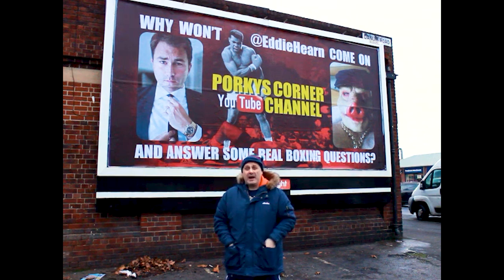Weapon of the Week 19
Kugan Cassius takes it on the chin this week. Has Kugan lost his neutrality? We think he's certainly in danger of doing so. Kugan, have a word with yourself, you weapon.